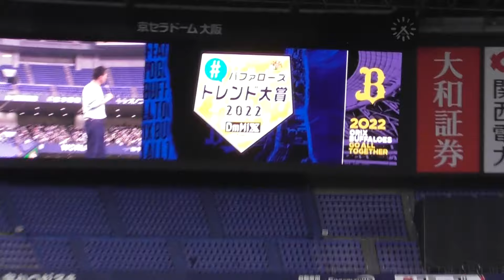トレンド大賞2022＃バファローズ山脈